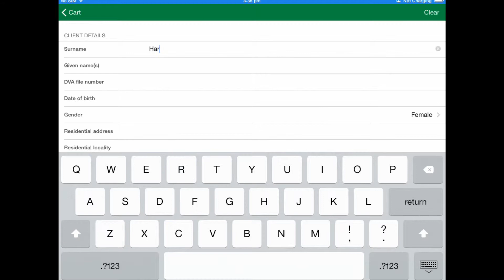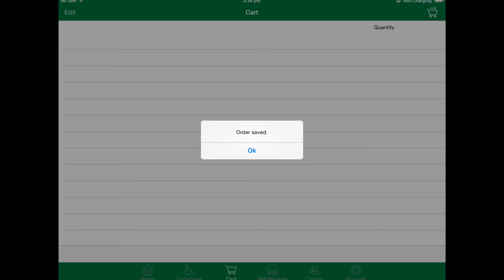Creating orders from cart contents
This video will step out how to create RAP requests from your cart menu